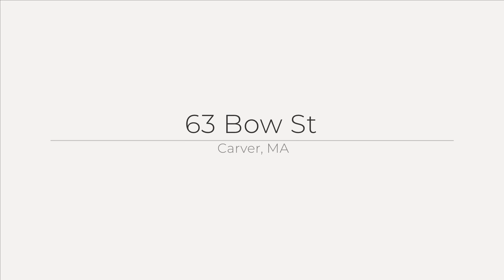63 Bow St, Carver, MA